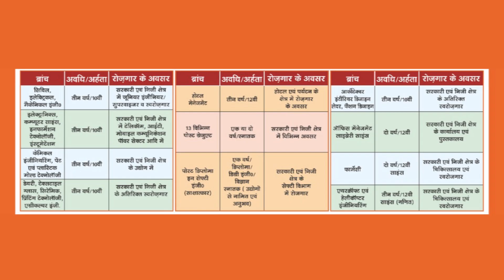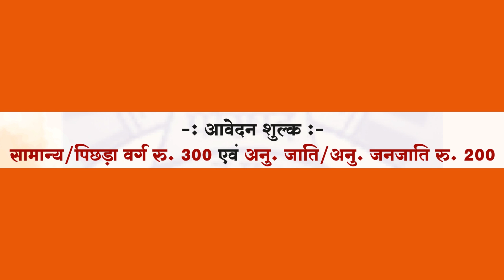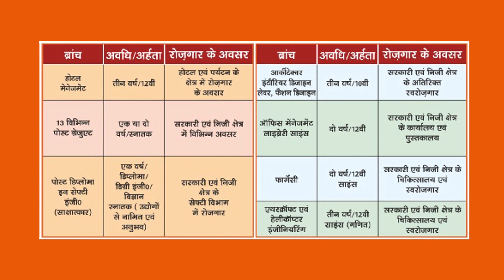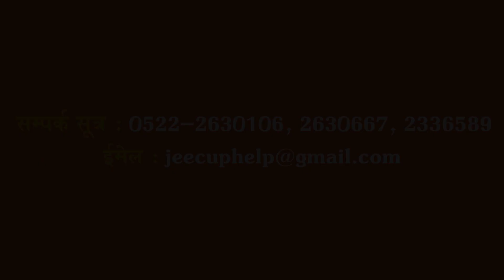Joint Entrance Examination Council Uttar Pradesh Film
JEECUP Documentary Film
Polytechnic College Uttar Pradesh